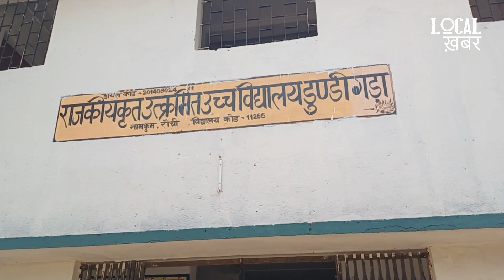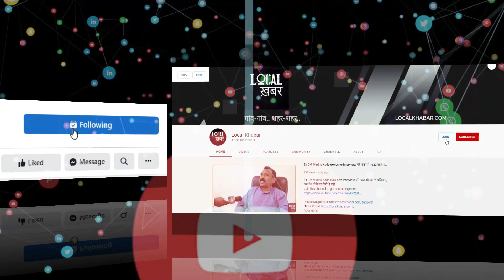Wild Wadi Water Park में तेज अश्‍लील गाना बजता है, स्‍कूल के बच्‍चे बोले पढाई से ध्‍यान भटकता है